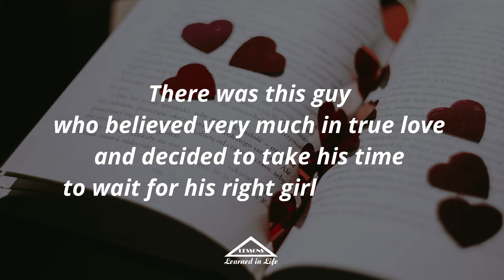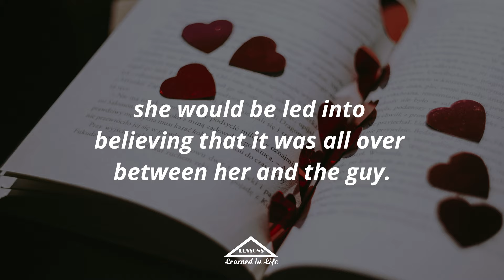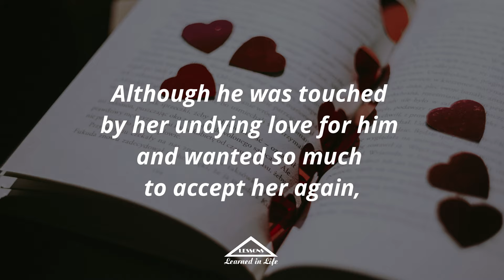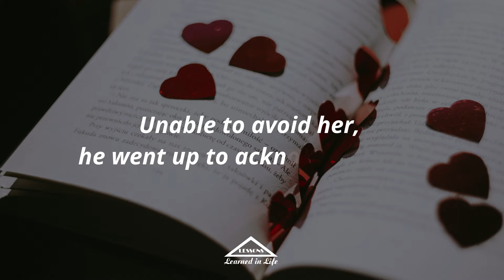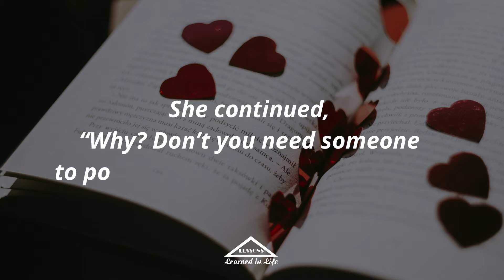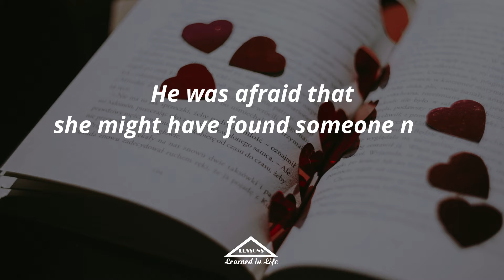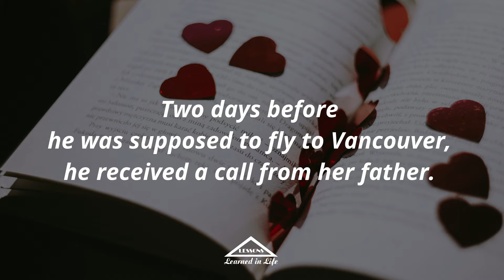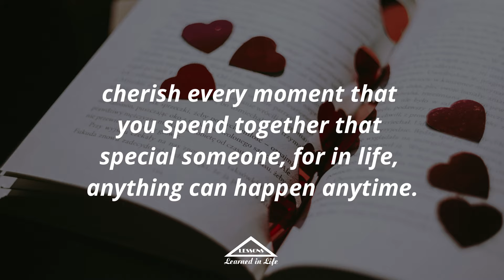Story of Regret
There was this guy who believed very much in true love and decided to take his time to wait for his right girl to appear. He believed that there would definitely be someone special out there for him, but none came. Every year at Christmas, his ex-girlfriend would return from Vancouver to look him up. He was aware that she still held some hope of re-kindling the past romance with him. He did not wish to mislead her in any way. So he would always get one of his girl friends to pose as his steady whenever she came back. That went on for several years and each year, the guy would get a different girl to pose as his romantic interest.

So whenever the ex-girlfriend came to visit him, she would be led into believing that it was all over between her and the guy. The girl took all those rather well, often trying to casually tease him about his different girlfriends, or so, as it seemed! In fact, the girl often wept in secret whenever she saw him with another girl, but she was too proud to admit it. Still, every Christmas, she returned, hoping to re-kindle some form of romance. But each time, she returned to Vancouver feeling disappointed.

Finally, she decided that she could not play that game any longer. Therefore, she confronted him and professed that after all those years, he was still the only man that she had ever loved. Although the guy knew of her feelings for him, he was still taken back and have never expected her to react that way. He always thought that she would slowly forget about him over time and come to terms that it was all over between them. Although he was touched by her undying love for him and wanted so much to accept her again, he remembered why he rejected her in the first place-she was not the one he wanted. So he hardened his heart and turned her down cruelly. Since then, three years have passed and the girl never returned anymore. They never even wrote to each other. The guy went on with his life… still searching for the one but somehow deep inside him, he missed the girl.

On the Christmas of 1995, he went to his friend’s party alone. “Hey, how come all alone this year? Where are all your girlfriends? What happened to that Vancouver babe who joins you every Christmas?”, asked one of his friends. He felt warm and comforted by his friend’s queries about her still, he just surged on.

Then, he came upon one of his many girlfriends whom he once requested to pose as his steady. He wanted so much to ignore her ….. not that he was impolite, but because at that moment, he just didn’t feel comfortable with those girlfriends anymore. It was almost like he was being judged by them. The girl saw him and shouted across the floor for him. Unable to avoid her, he went up to acknowledge her.

“Hi… how are you? Enjoying the party?” the girl asked.

“Sure… yeah!”, he replied.

She was slightly tipsy… must be from the whiskey on her hand. She continued, “Why? Don’t you need someone to pose as your girlfriend this year?” Then he answered, “No, there is no need for that anymore.”

Before he can continue, he was interrupted, “Oh yes! Must have found a girlfriend! You haven’t been searching for one for the past years, right?” The man looked up as if he has struck gold, his face beamed and looked directly at the drunken girl. He replied, “Yes… you are right! I haven’t been looking for
anyone for the past years.”

With that, the man darted across the floor and out the door, leaving the lady in much bewilderment. He finally realized that he has already found his dream girl, and she was… the Vancouver girl all along! The drunken lady has said something that awoken him.

All along he has found his girl. That was why he did not bother to look further when he realized she was not coming back. It was not any specific girl he was seeking! It was the perfection that he wanted, and yes… perfection! A Relationship is something both parties should work on. Realizing that he had let away someone so important in his life, he decided to call her immediately. His whole mind was flooded with fear. He was afraid that she might have found someone new or no longer had the same feelings anymore… For once, he felt the fear of losing someone.

As it was Christmas eve, the line was quite hard to get through, especially an overseas call. He tried again and again, never giving up. Finally, he got through…. precisely at 1200 midnight. He confessed his love for her and the girl was moved to tears. It seemed that she never got over him! Even after so long, she was still waiting for him, never giving up.

He was so excited to meet her and to begin his new chapter of their lives. He decided to fly to Vancouver to join her. It was the happiest time of their lives! But their happy time was short-lived. Two days before he was supposed to fly to Vancouver, he received a call from her father. She had a head-on car collision with a drunken driver. She passed away after 6 hours in a coma.